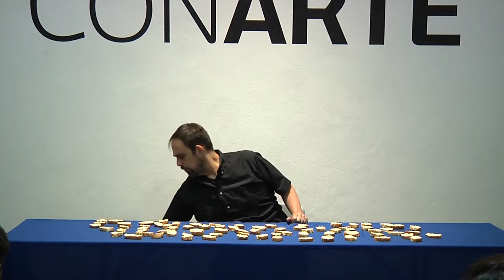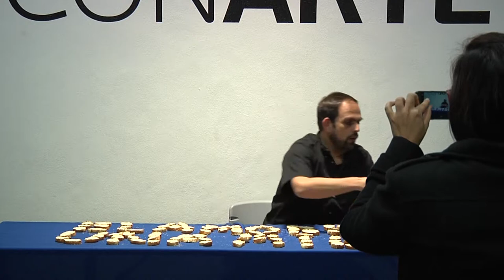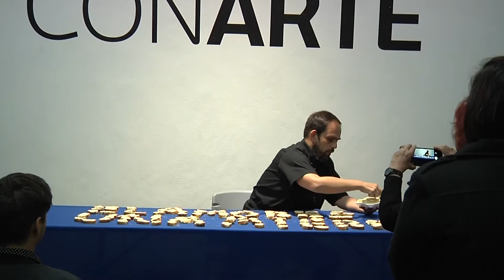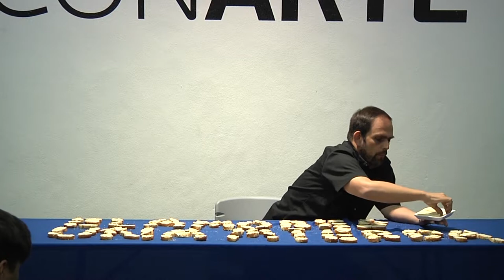PERFORMANCE / PANCHO LOPEZ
CUARTA BIENAL INTERNACIONAL "HORAS PERDIDAS" PERFORMANCE ART, CONVOCATORIA 2018